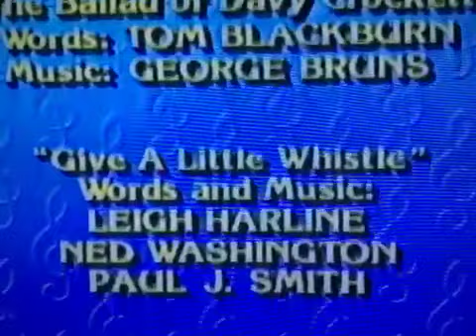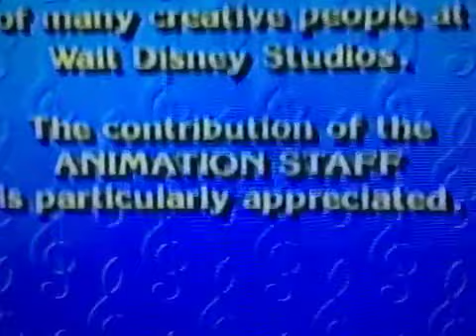Closing To Disney Sing Along Songs ZIP-A-Dee-Doo-Dah 1991 Vhs